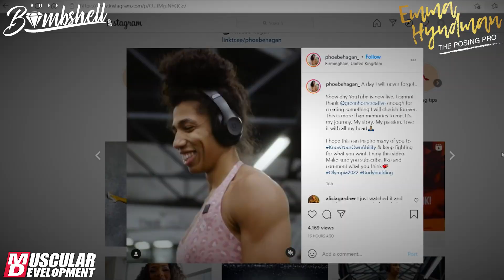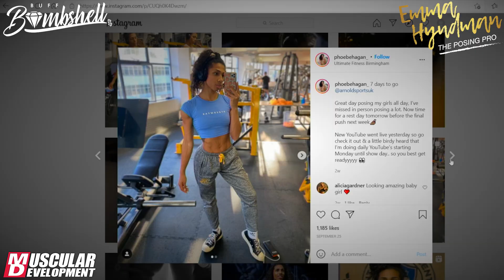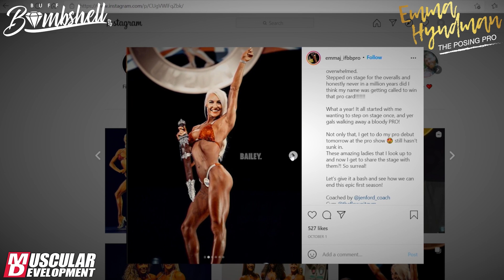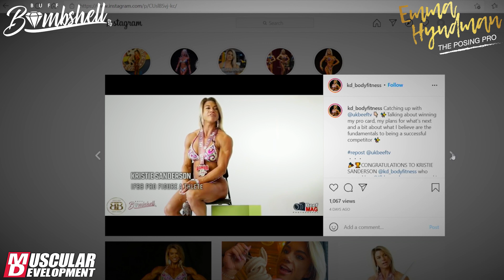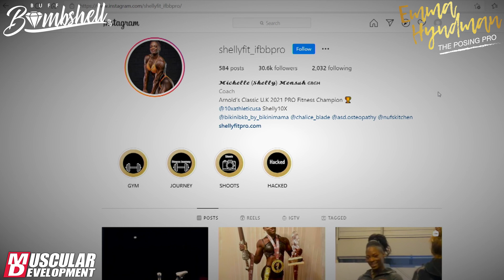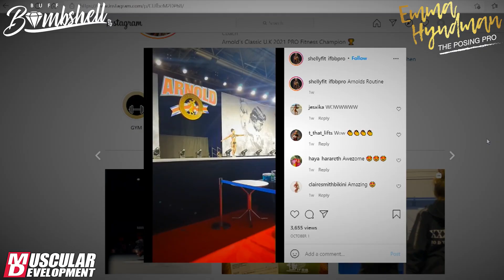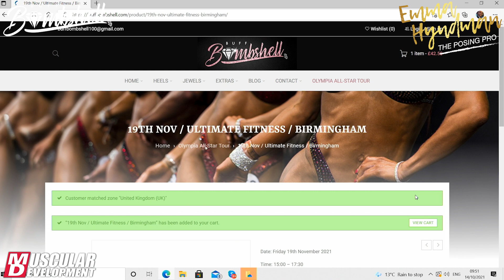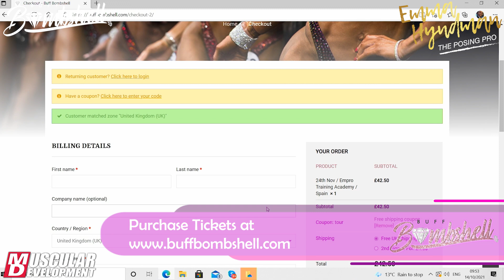Olympia 2021 Wellness Review | Buff Bombshell Show | S3 E5 | Lauren Lotter & Emma Hyndman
Welcome back to another episode of The Buff Bombshells! In this week's episode, the ladies review the Wellness Olympia category. It has been quite a year while we wait for the Wellness category to make it's debut on the Olympia stage and we could not be more excited to see the ladies take to the stage.